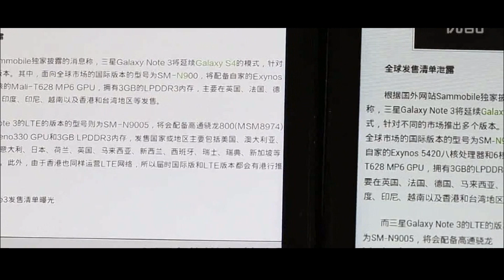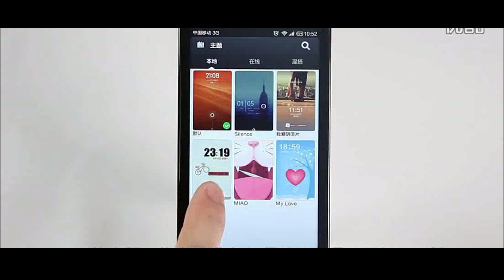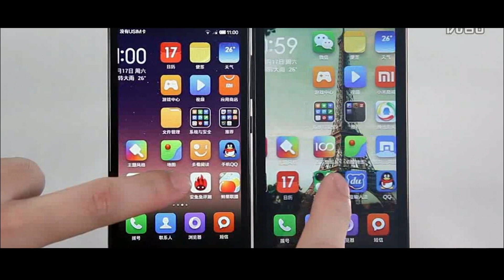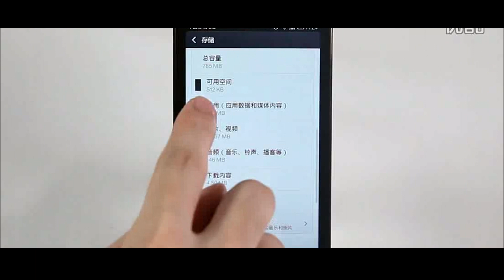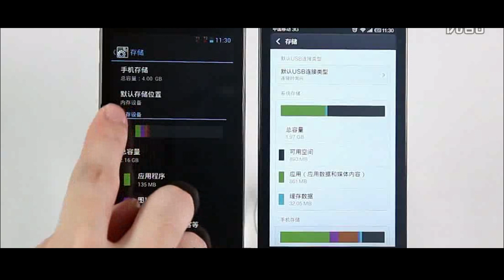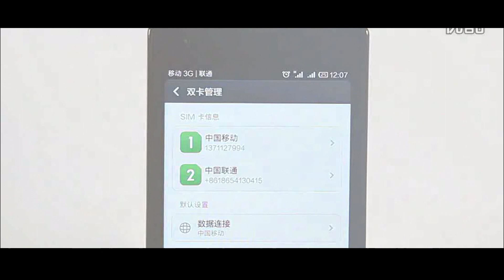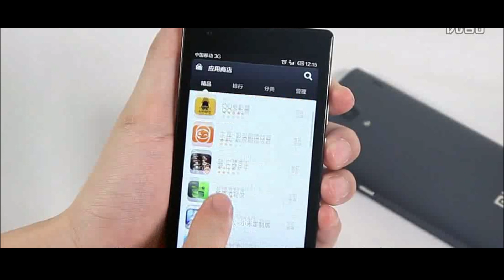Red Rice Performance Review